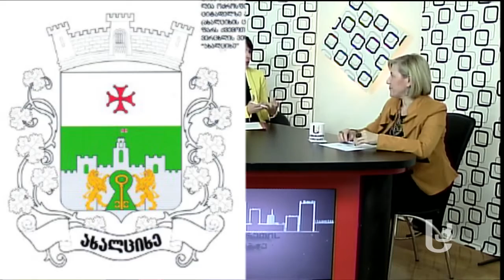ახალციხის ჰერალდიკური სიმბოლოები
ექვსთვიანი მცდელობისა და მესამედ გამოცხადებული კონკურსის შემდეგ, ახალციხის გერბი და დროშა შეირჩა. რა ეტაპები გაიარა საბოლოო ვერსიამდე ნამუშევრებმა და რას ნიშნავს მათზე გამოსახული სიმბოლოები;